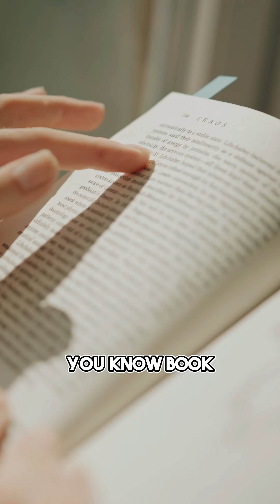Do you need motivational seminars or courses? Here's my thought!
About Patric Chan:

Patric Chan is an internet marketing pioneer and a best-selling author of 3 books - including the co-author of Clicking Cash with Robert G. Allen. He has also spoken in 12 countries as an authority on internet marketing and building digital businesses in the United States, China, the UK, Indonesia, Singapore, Malaysia, Australia, Thailand and others.

Locally, he has been responsible for helping many Malaysians to become successful internet marketers and online entrepreneurs, starting their online businesses today and impacting the internet marketing education industry. In the past, Patric's internet marketing seminar has been promoted by a bank, and he has been invited to speak for the state government and university organizations on the topic of digital marketing and online entrepreneurship.